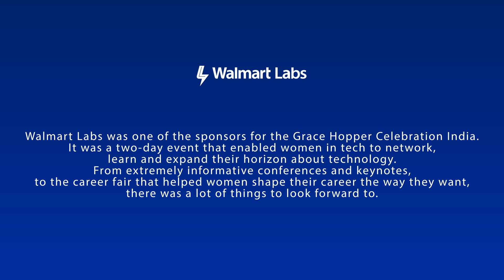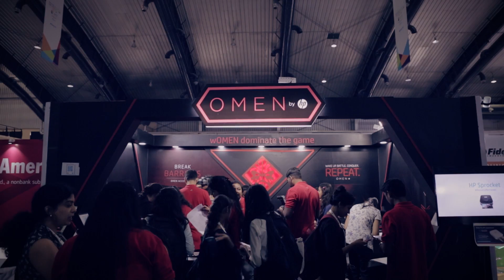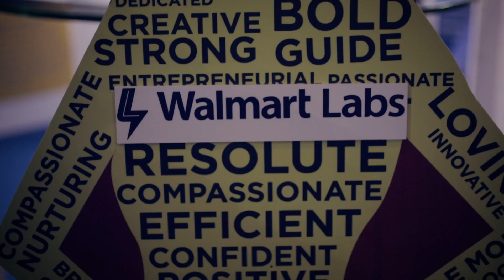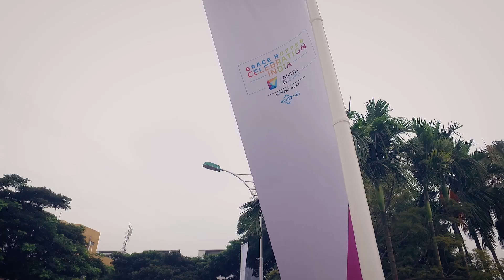Celebrating Women in Tech at Grace Hopper India 2017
Relive the highlights from the Grace Hopper Celebration India 2017, a premier event for women in tech. As proud sponsors, Walmart Labs celebrated the achievements and potential of women in technology.

This after-movie captures the energy of the two-day event, from inspiring keynotes and informative sessions to the bustling career fair. See how we support diversity and empower women to shape the future of technology.

► Explore careers for Women in Tech at Walmart

00:00 - Celebrating Women in Technology at GHCI 2017
00:28 - Highlights from Inspiring Keynote Speeches
01:05 - The Energy of the Tech Career Fair
01:40 - Walmart Labs: Empowering Women in STEM
02:15 - Connecting with the Next Generation of Leaders